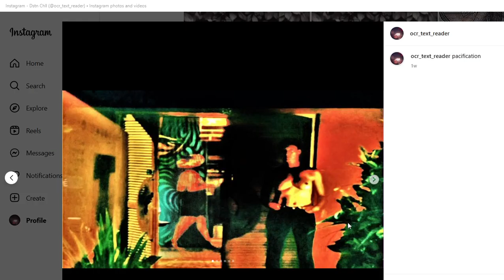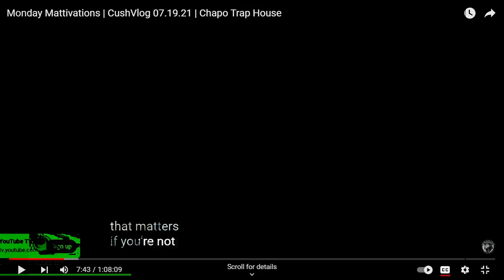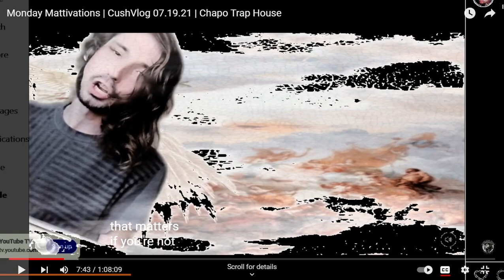[texture_paklet_70] Run of the Mill Castle Freak (The Bad Sleep Well)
oh the bad sleep well
but dont you go
mistaking that pee
under your pillow
for virtue